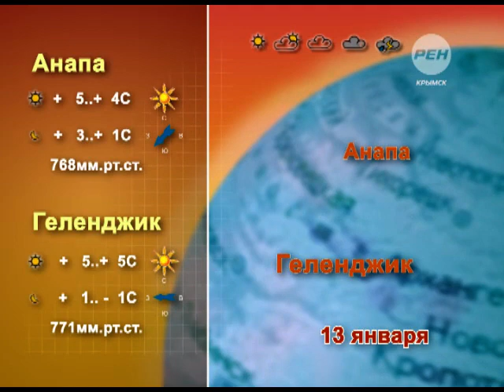Новости 12 01 14